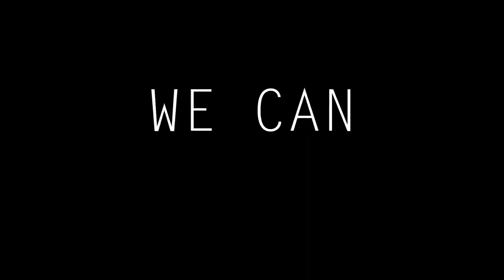ControltheContagion - How We Can Stop the Spread of COVID-19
Watch the star cast of contagion share what we must do to stop the spread of COVID-19